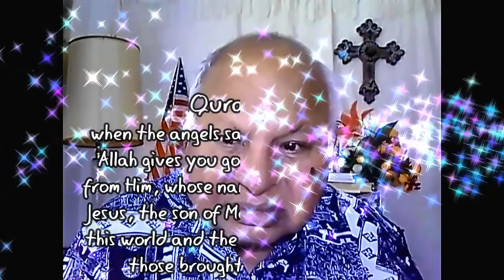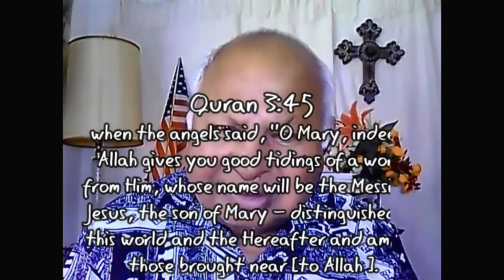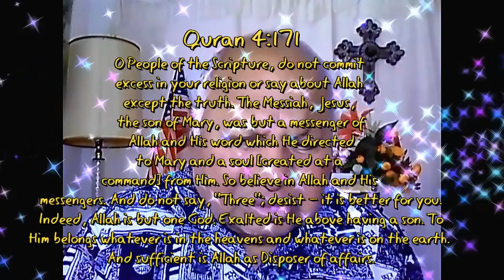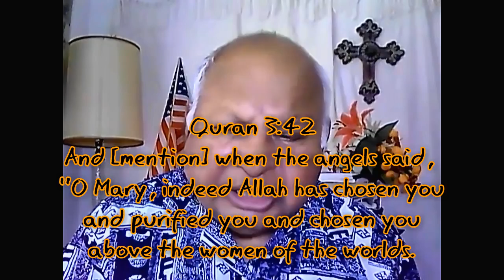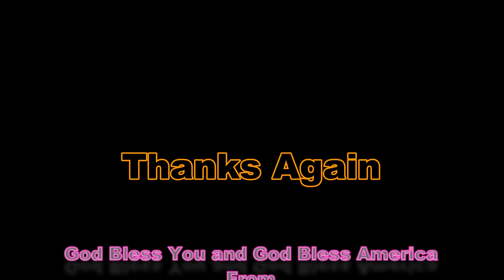Acursed Jesus by Imaam Ibraheem Qaadri URDU By Rev Dr Samie Samson